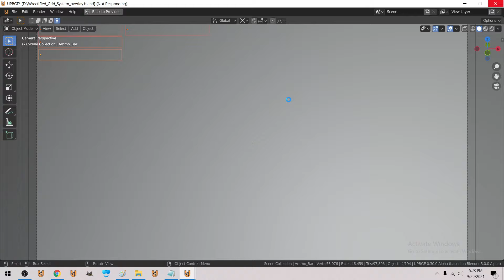Wrectified 9/29/2021 - AI using custom pathfinding + dialed in aiming system